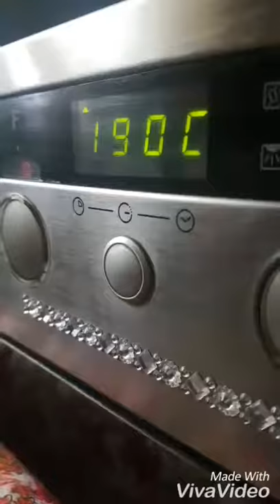Аппетитная рыбка "корюшка"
Рыбка корюшка с сельдереем и соусом из цедры лимона, запеченная в фольге! Время запекания 30 мин.